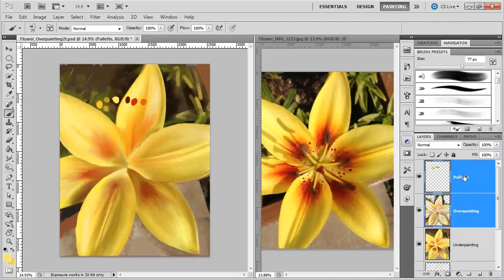Flower Painting 005 Overpainting FAST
No Audio in this one.
In this series, you will learn my steps used to recreate a yellow flower using painting tools in Photoshop.  This is an older video, so the audio isn't as good as some of my newer videos.